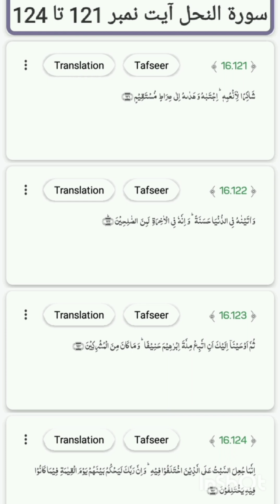Surat-ul-nehal ayat no. 121 to 124 translation and tafseer by Naseer Ahmad khan Dhuddy